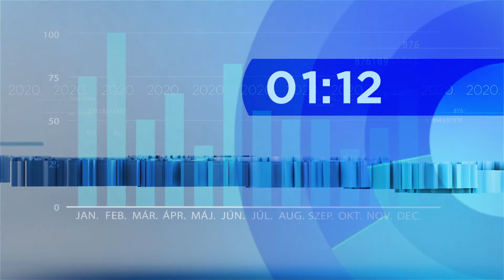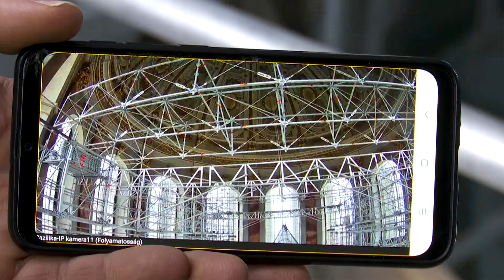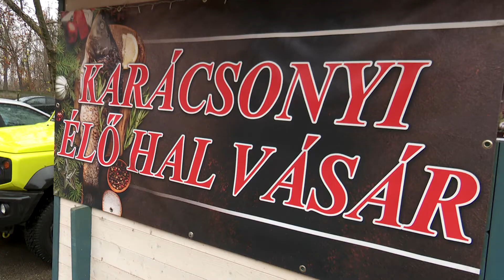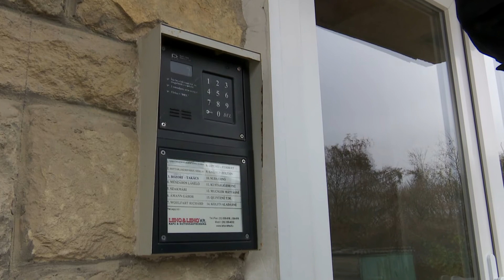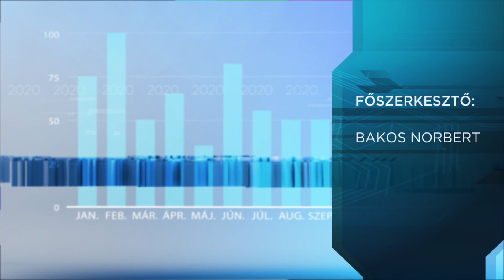Híradó - 2020.12.16. - Készültség; adomány; Bazilika; háztűz; halvásár; Knézy-díj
Témák:
- Meghosszabbították a készültséget.
- Karácsonyi ajándékkal kedveskedtek.
- Megkezdődik a második ütem.
- Holttestet találtak a leégett házban.
- Karácsonykor fogy a legtöbb hal.
- Rászorulókon segítenek.
- Knézy-díjat kap a legendás sportriporter.